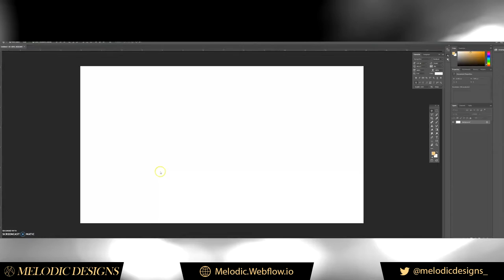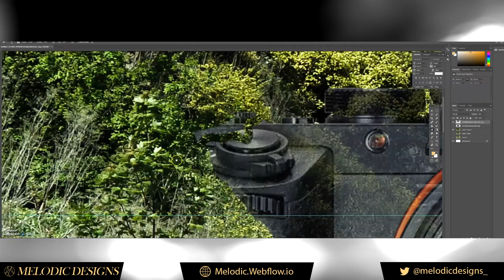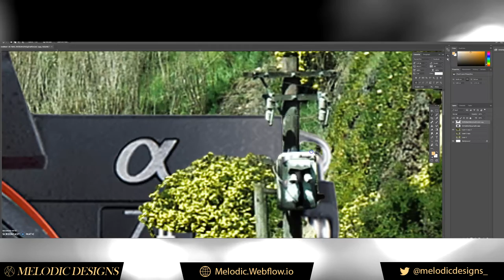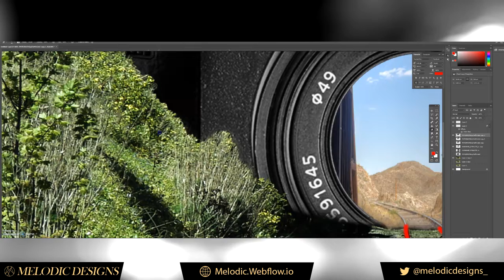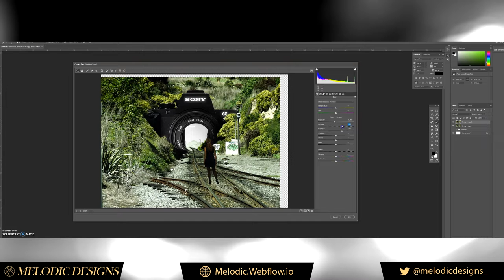Photo Manipulation Speed Art #5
Program used: Adobe Photoshop cc 2017
Time taken: 45 minutes.